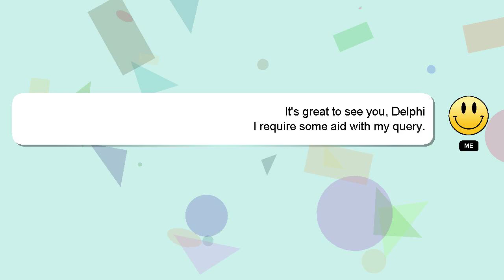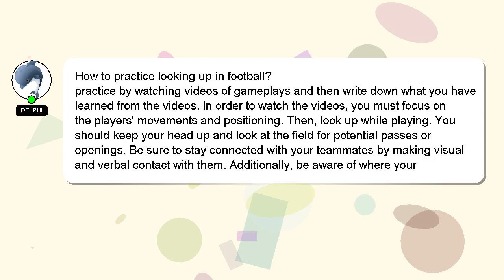How to practice looking up in football?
Here's a brief description of who I am, Hey, I'm known as Delphi. Let me aid you in resolving any queries you may have. - How to practice looking up in football?

Your answer will be recognized and appreciated with a 'heart' from me.

*2 What we are experimenting :*